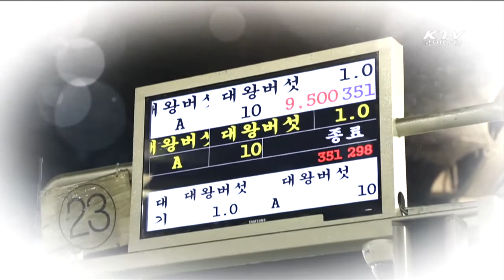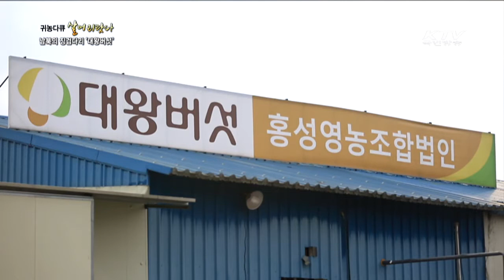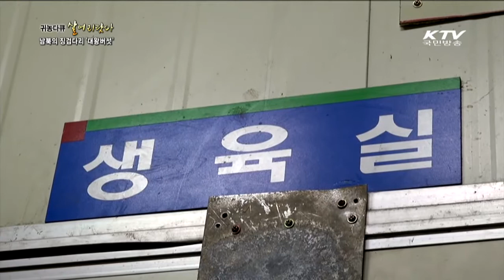(살어리랏다2) 대왕버섯으로 대성공한 새터민 신화, 김유송씨 (대왕버섯 효능 인기)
*** '구독'을 누르면 더 다양한 영상을 만나보실수 있어요!! *** 꾹~
- 탈북 이주민 김유송씨가 선택한 제2의 삶 대왕버섯 재배
- 고가로 팔리고있는 대왕버섯의 효능 및 맛 소개
- 권투선수 최현미와도 관계가 있다는데...